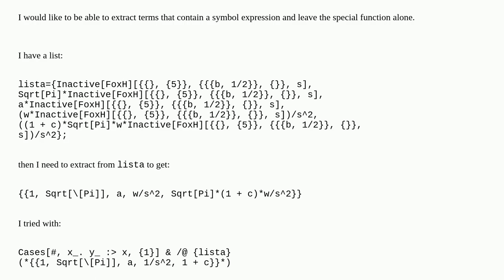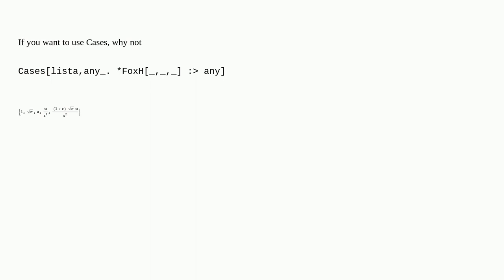Mathematica: Extract terms containing symbols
Extract terms containing symbols

A special thanks goes out to the community

  expression-manipulation algorithm list-manipulation